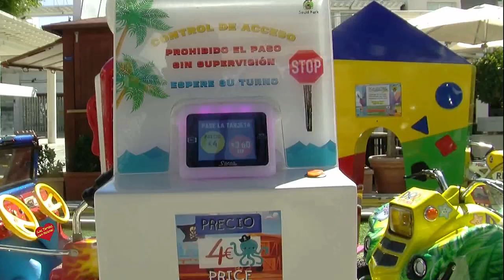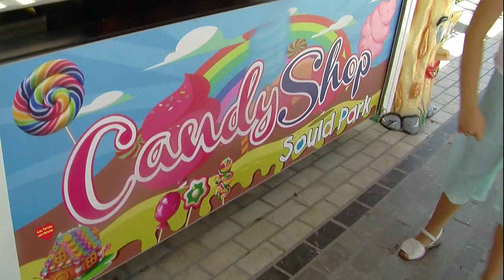Inauguración de Sould Park Puerto Banús